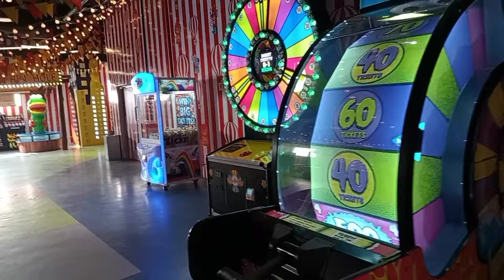Spend quality of time with your child Day out with family👪|Daraz parcels unboxing ‎@salmarizwan3998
village life
pak village vlogs
siachen village life
village vlog
siachen village
siachen
pak india border village life
village life in pakistan
indian army siachen life
siachen glacier indian army life
life of a soldier at siachen glacier
village
siachen glacier
life of an indian soldier on siachen
last village
rural life
lpak village family
mintoo family vlogs
unseen village
chorbat village
life in glacier